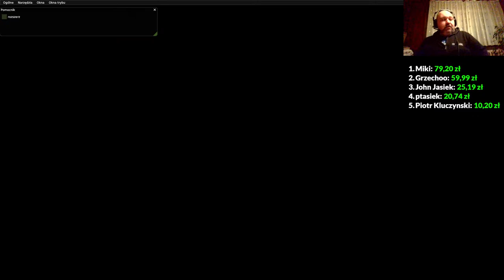EU07 MaSZyna #14 - Fikcyjny IC Matejko || Wrzosy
Wersja symulatora: 22.03
Sceneria: Wrzosy
Skład: IC (EIE) 8310 Matejko
Likomotywa prowadząca: 303E/EP07-361

Srzęt:
Laptop HP OMEN D15

Peryferia:
Mysz: Steelseries Sensei 310
Słuchawki + Mic: Astro Gaming A40